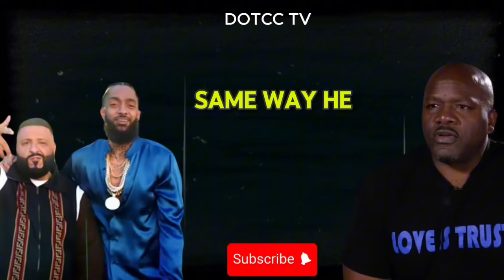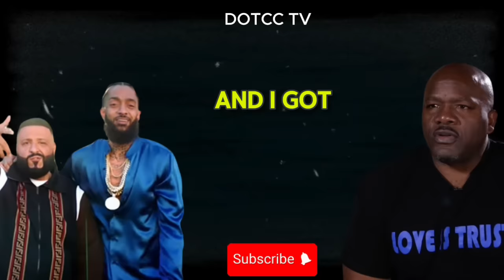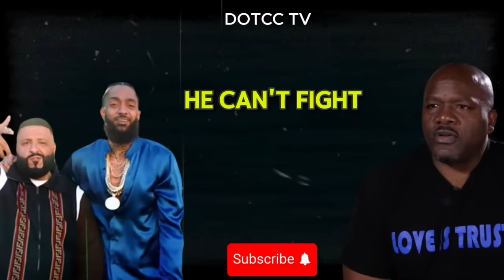Wack 100 RESPONSE Again to Big U Posting DJ KHALED Photo After BLACC SAM Clues Revealed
Bricc Baby RUNNING Out NO JUMPER STUDIOS Seeing His OPP Wack 100 and LUCE CANNON

Are you hungry for the inside scoop on your favorite artists' clashes, diss tracks, and social media blowups? Look no further! Death of The Clout Chaser is your front-row seat to the culture of hip-hop.Get the inside scoop from industry insiders, fellow artists, and those in the know. Our channel brings you exclusive interviews, news and blogs to provide a deeper understanding of the conflicts and personalities involved. Whether you're a die-hard fan or a casual observer, we've got the latest tea on all your favorite artists and their headline issues. 🍿🎶

Products Used to Create This Video:

Gaming Chair
OBS Studios